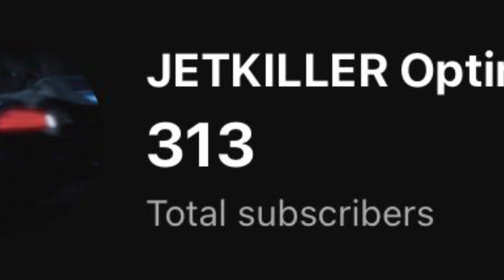See it through UNTIL THE END.. (Vigor Gameplay)